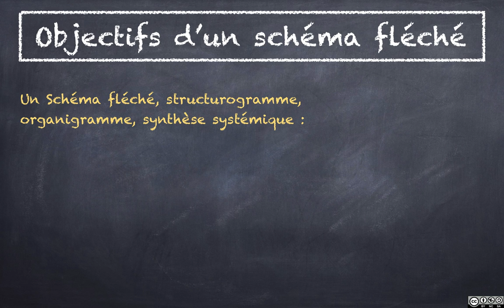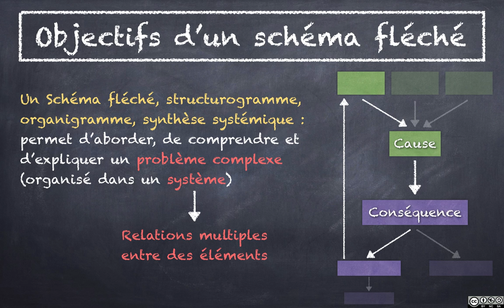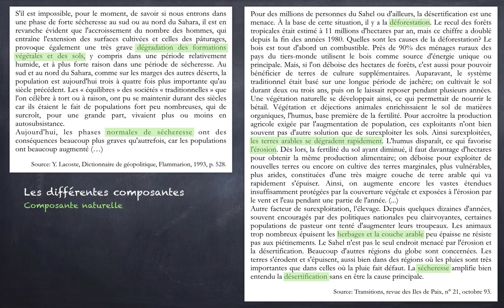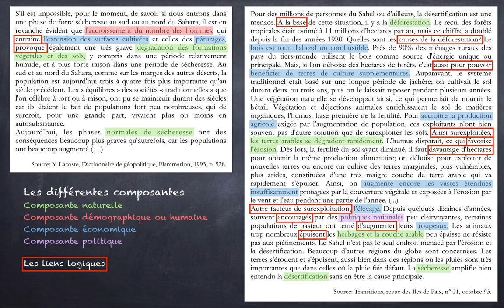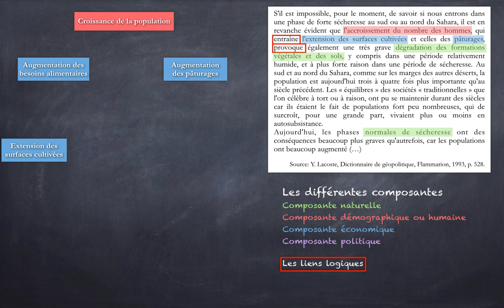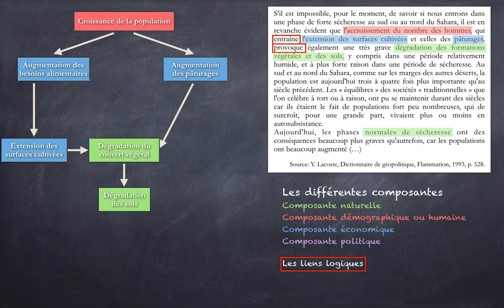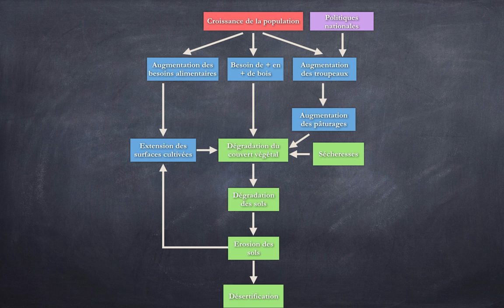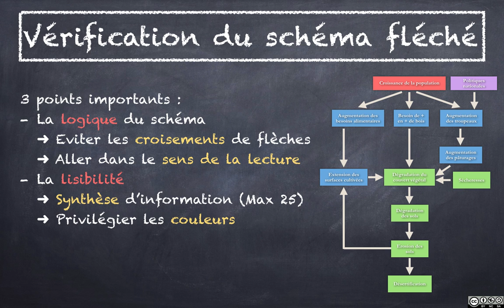FT#4 - Comment créer efficacement un schéma fléché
Dans cette vidéo je vous explique comment créer efficacement un schéma fléché en 3 étapes : Sélection des informations, création du diagramme, et vérification de la logique, de la lisibilité et du caractère explicite. Pour cela j'ai pris un exemple de deux textes parlant de la déforestation.
Bonne lecture!
N.S.